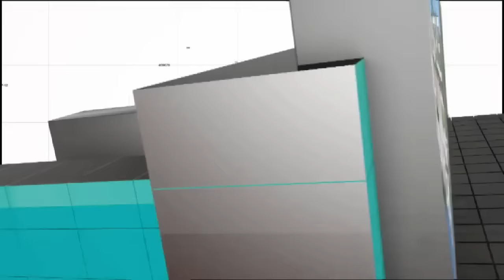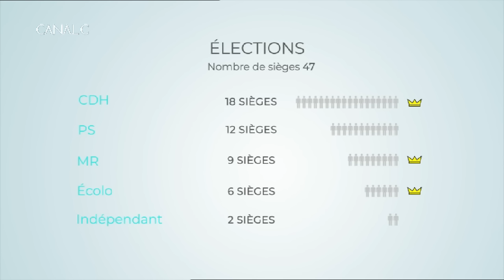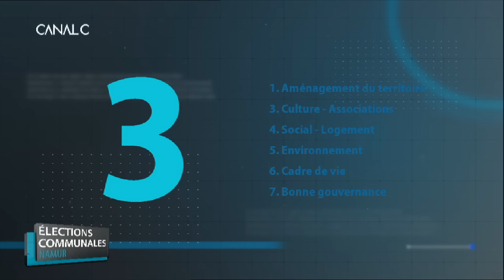Communales 2018 - Namur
Avec

Maxime Prévot et Stéphanie Scailquin pour CDH
Luc Gennart et Anne Barzin pour MR
Philippe Noël et Patricia Grandchamps pour Ecolo
Eliane Tillieux et Fabian Martin pour PS
Pierre-Yves DUPUIS et Sabine Houwaer pour Défi
Kim Jacques et Thierry Warmoes pour PTB
Catherine Gérard et Cédric Barbiaux pour Oxygène

Résumé

00:31 : La carte d'identité de la commune
3:07 : Culture - Sport - Associations
23:57 : Social - Logement - Jeunesse - Vieillissement
39:42 : Propreté - Sécurité - Cadre de vie
1:00:32 : Aménagement du territoire
1:20:47 : L'incontournable : Emploi - Aménagement - Finances - Commerces
1:40:45 : La carte blanche pour Défi
1:42:00 : La carte blanche pour PTB
1:43:07 : La carte blanche pour Ecolo
1:44:13 : La carte blanche pour MR
1:45:26 : La carte blanche pour Cdh
1:46:34 : La carte blanche pour Oxygène
1:47:42 : La carte blanche pour PS
1:49:07 : Le débrief avec le politologue Jérémy Dodeigne